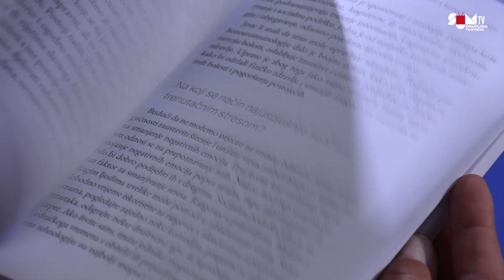SUM TV | SUM Sova | Predstavljen priručnik "U redu je pomoći sebi i drugima"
Predstavljen priručnik "Uredu je pomoći sebi i drugima" koji su napisali nastavnici u suradnji sa studentima psihologije.